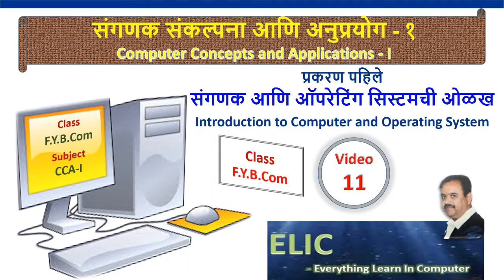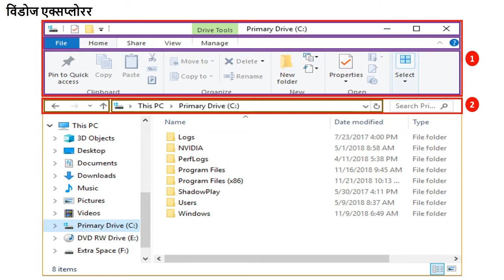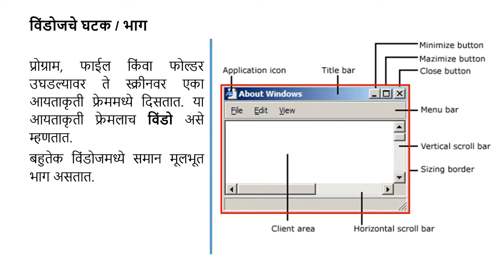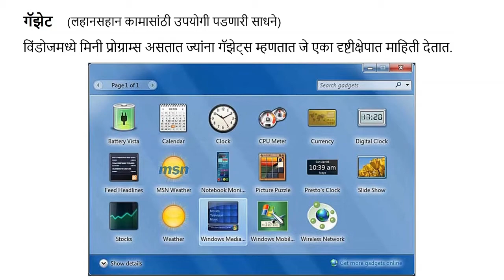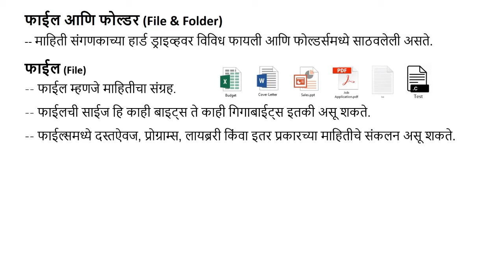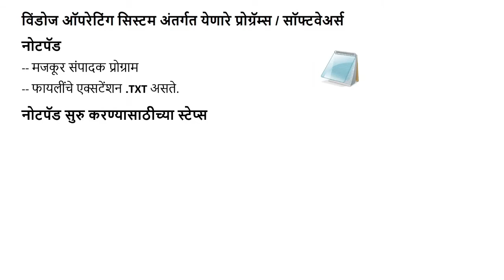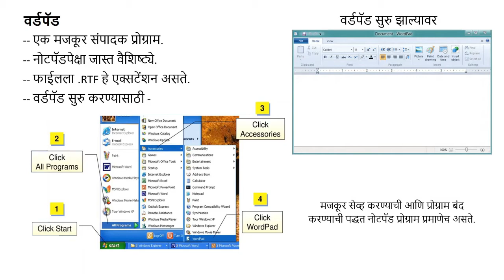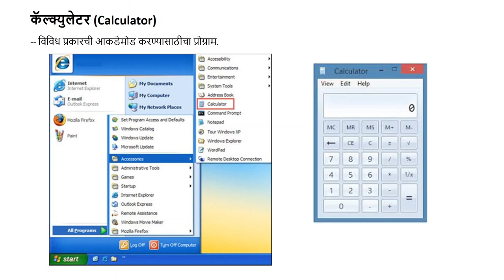Windows Explorer, Windows Elements, Dialogue Box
विंडोज एक्सप्लोरर (Windows Explorer)
विंडोजचे घटक / भाग (Windows Elements)
गॅझेट (Gadgets)
संवाद बॉक्स (Dialogue Box)
फाईल आणि फोल्डर (File & Folder)
विंडोज अंतर्गत येणारे प्रोग्रॅम्स